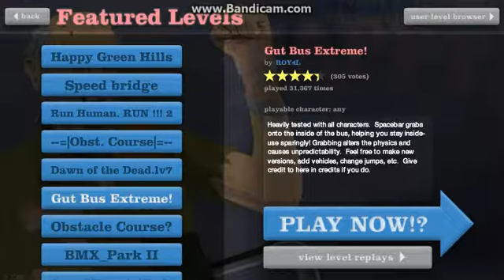happy wheels ep:1